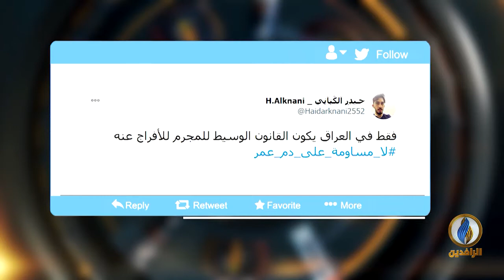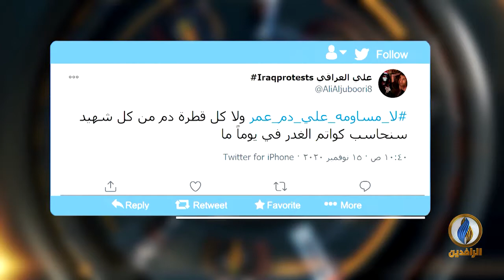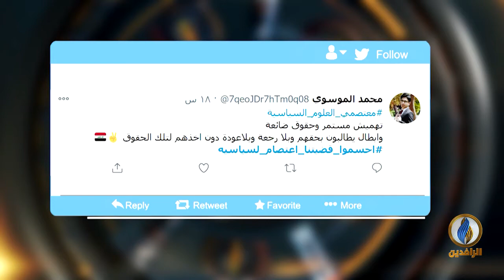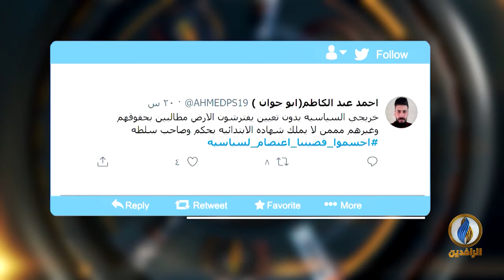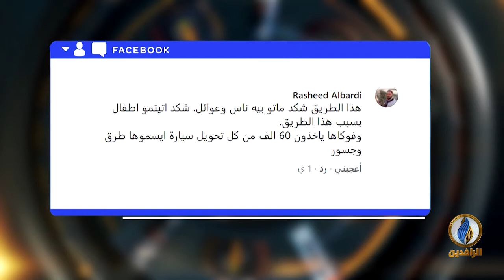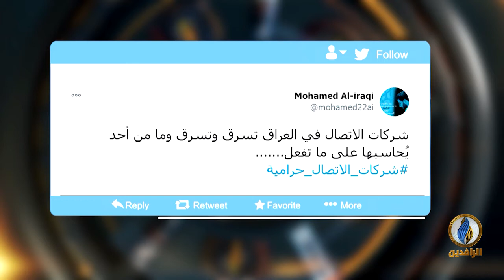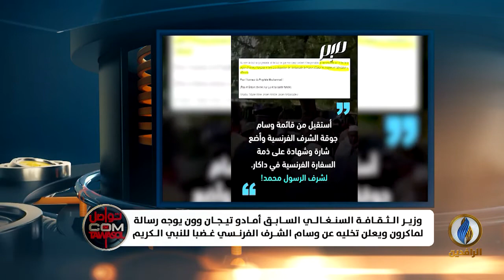تواصل_دوت_كوم | 15 - 11 - 2020